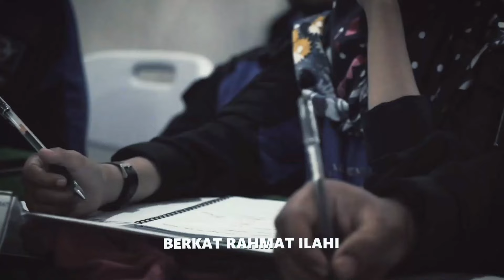MARS PARTAI DEMOKRAT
Lirik:

MEGAH BERKIBAR MENJULANG KE ANGKASA
PANJI PARTAI DEMOKRAT
MEMBAWA PESAN DAMAI
BERKAT RAHMAT ILAHI
UNTUK SELURUH NEGERI

DENGAN PANCASILA DAN BHINNEKA TUNGGAL IKA
INDONESIA SENTOSA
HIDUP AMAN ADIL DAN DAMAI
DEMOKRATIS DAN SEJAHTERA

BERSATULAH BANGSAKU
SINGSINGKAN LENGAN BAJU
BANGUNLAH INDONESIAKU

PARTAI DEMOKRAT BERBAKTI
UNTUK IBU PERTIWI